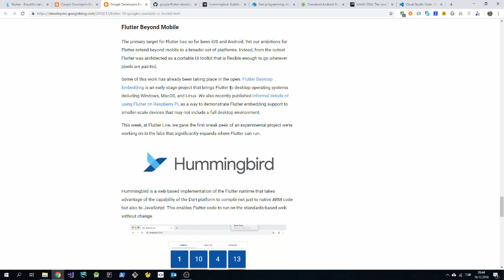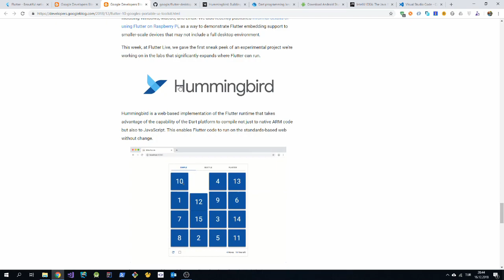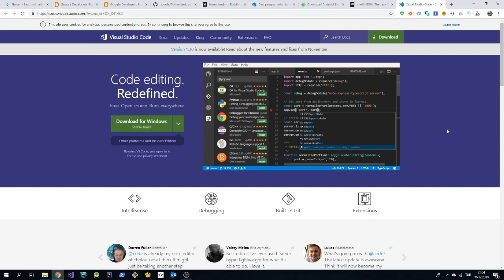Flutter nedir? Eğitim serisinin ilk dersi ile flutter ve dart hakkında bilgi edinip editör seçiyoruz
Bu videomuzda flutter eğitim serisine giriş yapıyoruz.

Flutter nedir diye sorguluyor. Dart programlama dili hakkında genel bilgiler ediniyoruz.

Flutter için editör tercihi yapıyoruz.